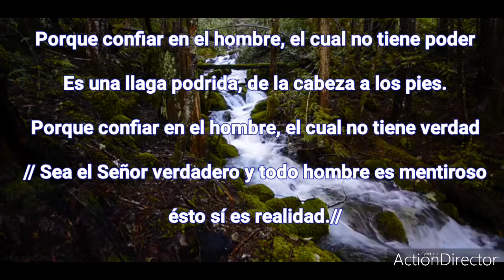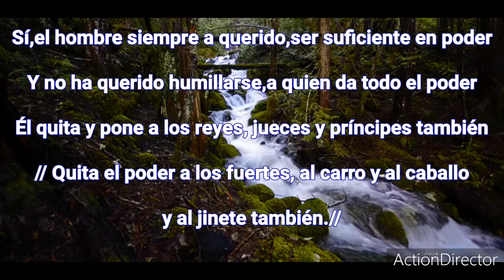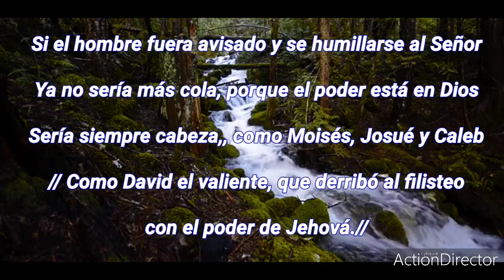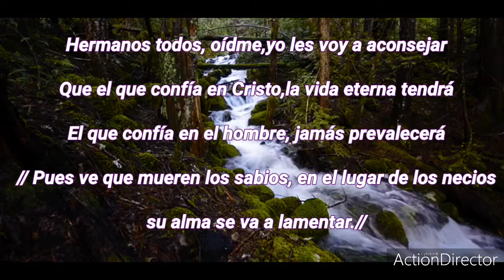Porque confiar en el hombre.? Alabanza Apostólica